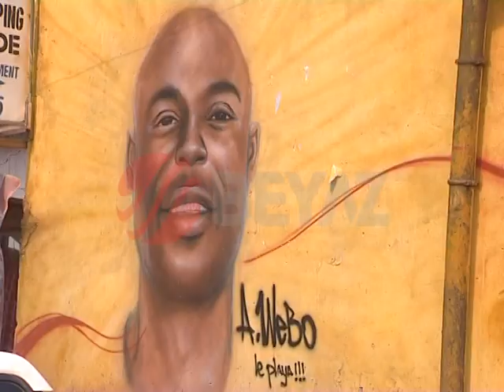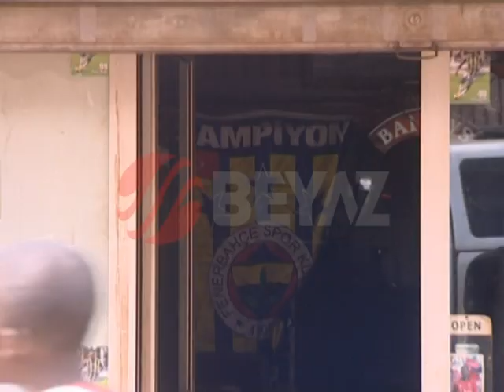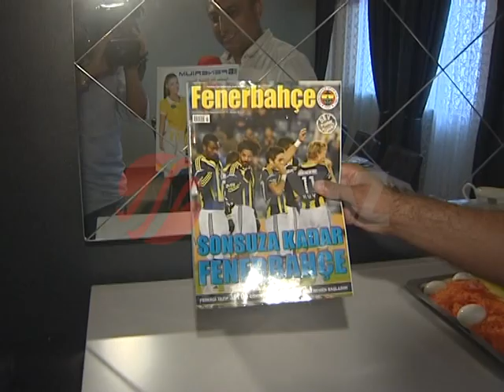BEYAZ FUTBOL AFRİKA'DA BÖLÜM 1 WEBO DEVRİM ZENGİ ÖZEL RÖP